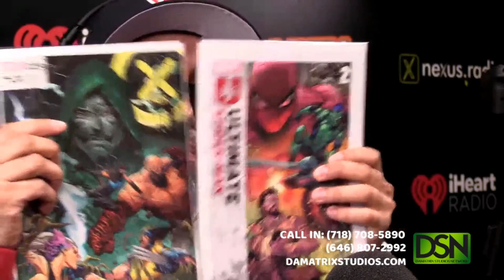The Lesson Plan feat Francois Restrepo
Francois Restrepo Attorney, Educator, Author, Music Producer, Community Organizer